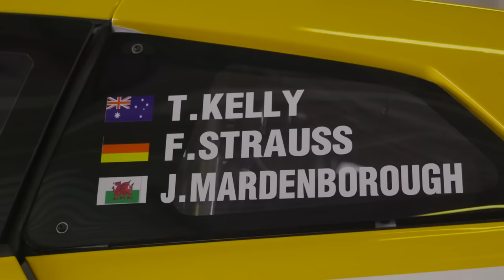Nissan ready for 2017 Bathurst 12 Hour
About NISMO.TV:

Welcome to NISMO.TV! This is the official channel dedicated to the world of NISMO (NISsan MOtorsports) - We love bringing you race cars on the track and sports cars on the road.  Subscribe for the latest on the epic Nissan GT-R, GT-R NISMO, 370Z NISMO and Juke NISMO - as well as Nissan's incredible innovations on the track, with the championship winning Nissan GT-R NISMO GT3 racing in BES Blancpain Endurance Series, Blancpain Sprint Challenges and the epic SuperGT.

Bienvenido a NISMO.TV! Este es el canal oficial dedicada al mundo de NISMO (Nissan Motorsports) - Nos encanta y le ofrece coches de carreras en la pista y los coches deportivos en el camino. Suscribir más tardar en la épica Nissan GT-R, GT-R Nismo, 370Z NISMO y Juke NISMO -, así como las innovaciones increíbles de Nissan en la pista, con el ganador del campeonato de Nissan GT-R Nismo GT3 de carreras en BES Blancpain Endurance Series, Blancpain Sprint desafíos y la épica super GT.